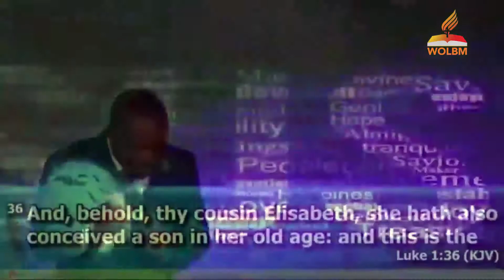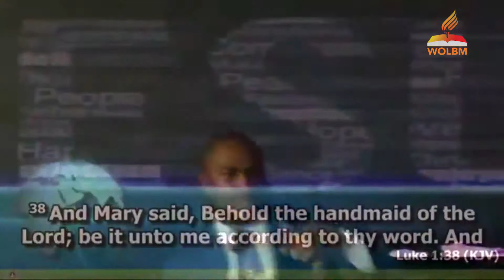PROPHET KELLY OSAIGBOVO God of Possibility 2